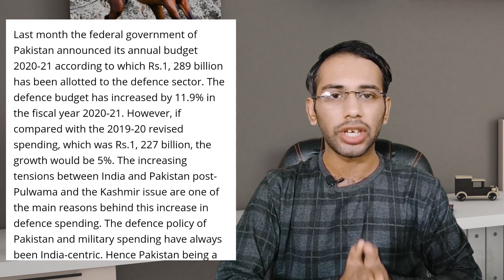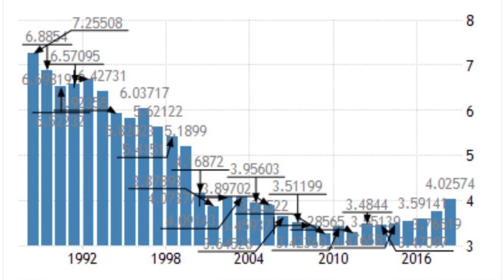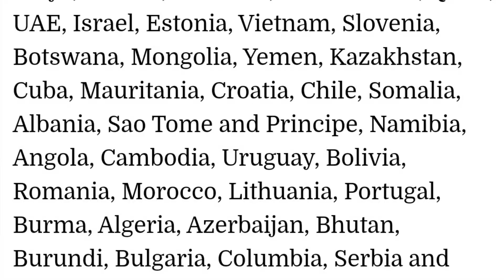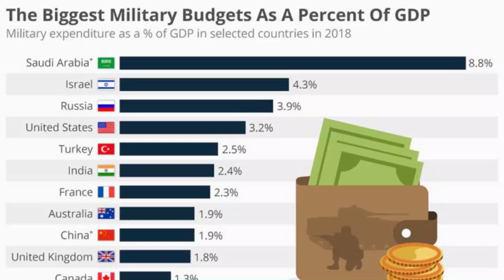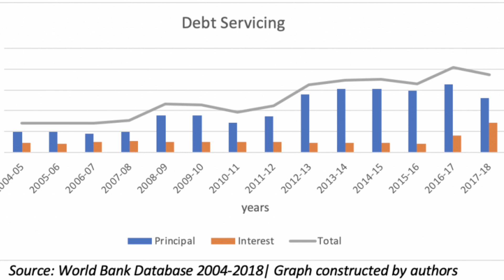Pakistan Army Facts l The Reality of Defense Budget Of Pakistan l 10 Facts about Pak Army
In this video we will talk about Pakistan Army. We will expose propaganda against Pakistan Army related to defense budget.10  Facts you should know about Pakistan army.